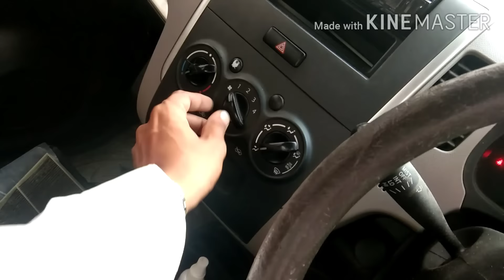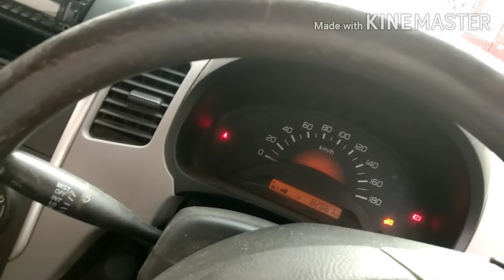Car AC Check Wagon R || Why AC not blowing cold air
Wagon R AC not blowing cold air...how to check car AC
Part-2